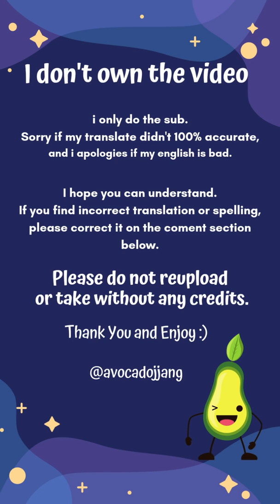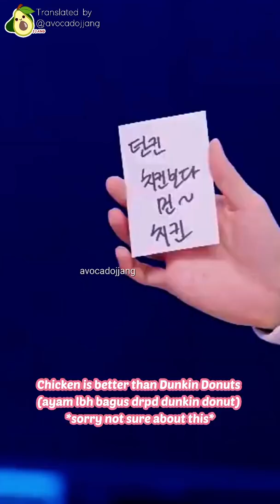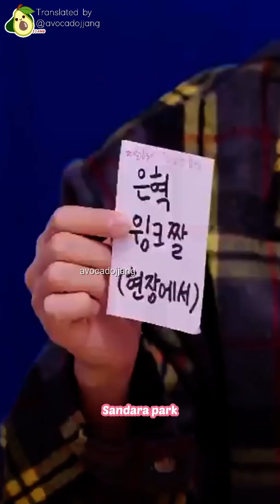[ENG/INDO SUB] D&E SHOW ft SANDARA PARK "FIRST IMPRESSIONS - DARAHAE (D&E SHOW EP 84 CUT PART 1)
This video is up, sorry for bad quality of the video. Please wait for the next part, my devices getting slow so i decided to make the video with part. Happy watching guys.

oriiginal video Naver Now

I only do the sub.
Sorry if my translate didn't 100% accurate and i apologies if my english is bad. I try my best to provides the sub. Hope you can understand.